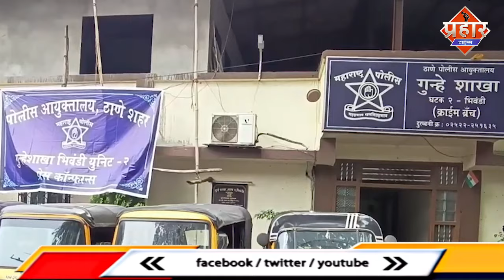भिवंडी क्राइम ब्रांच ने फर्जी 4 एजेंटो को पकड़ा || Aapka Prahar Times